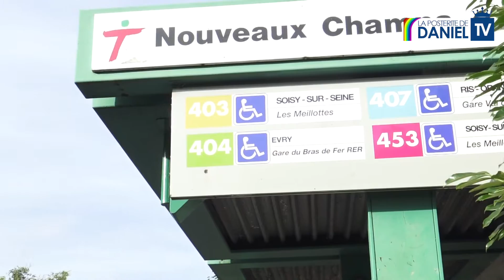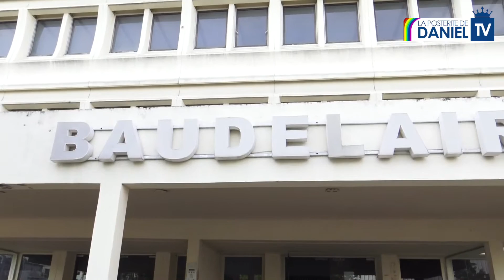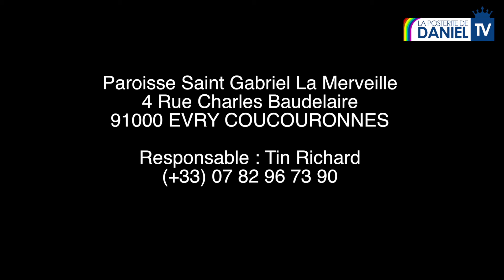Paroisse Saint Gabriel La Merveille (Evry) - - Eglise du Christianisme Céleste de France